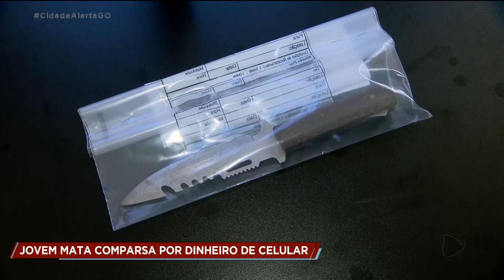JOVEM MATA COMPARSA POR DINHEIRO DE CELULAR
Jovem de 18 anos mata comparsa por desentendimento por causa de um celular que os dois teriam roubado. A vítima vendeu o aparelho e ficou com todo o dinheiro sozinho.